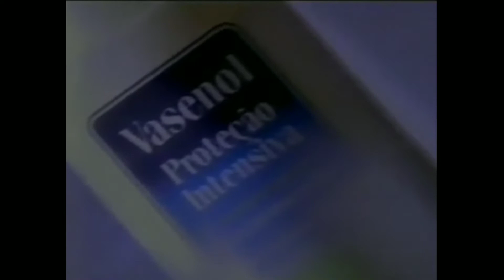Intervalo Xica da Silva - Rede Manchete 1997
Intervalo Da Novela Xica da Silva 97
- Vinheta de você está assistindo Xica da Silva
- Banco Excel Econômico
- Vasenol
- Jornalista Denise Campos de Toledo parabenizando a Rede Manchete
- Vinheta da Rede Manchete 14 anos
- Walita
- Presunto Seara(Ceval)
- Pic da Cica
- Chamada de estréia do programa frente a frente
- Vinheta da Manchete pós chamada
- Vinheta de voltamos a assistir Xica da Silva

Acervo de vídeo: FBO Arquivos & Produções Ltda